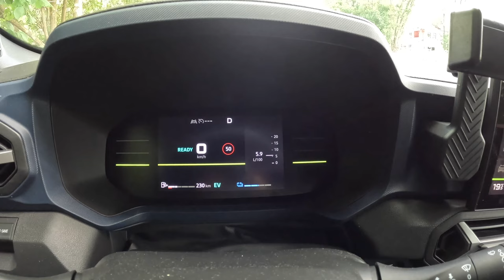NEW Dacia Duster III Journey [1.6 Hybrid 140 hp] |0-100| POV Test Drive #2095 Joe Black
👉 Car: NEW Dacia Duster III JOURNEY Exterior & Interior 1.6 HYBRID 140hp 2024

0:00 Intro
0:09 Walk-around and interior
1:48 Start
2:35 Bumpy road
3:30 Casual driving
6:30 Highway
10:17 Casual driving
13:20 Acceleration
13:40 Highway
18:50 Casual driving
20:42 Engine view
21:17 Fuel Consumption

Engine: 1.6L Petrol (Gasolina) Hybrid 4-cylinders
Displacement (cc): 1598
Power: 102 kW/140 hp
Torque: 205 Nm
Traction: FWD ( Front-Wheel Drive )

Acceleration (0–100 km/h): 10,1 s.

Fuel Tank Capacity: 49L
Total Range: 1000 km
Weight: 1380 Kg
Cargo Space: 430 Liter
Model: 2024
Date of Production : 2024-
Place of production:
🇷🇴 Mioveni
🇹🇷 Bursa

Driver: Joe Black
Video: GoPro Hero 12 Black
Edit: MacBook Pro / Final cut Pro X